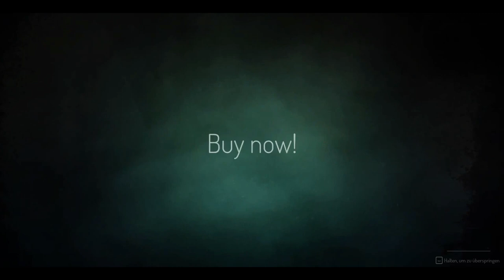Angezockt: Seven Enhanced Edition - Action-Rollenspiel mit fesselnder Geschichte 🐱‍🏍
Seven: The Days Long Gone - Enhanced Edition
Seven: Enhanced Edition ist ein Action-Rollenspiel, in dem du in die Rolle eines Meisterdiebs namens Teriel schlüpfst. Teriel wird auf der Gefängnisinsel Peh stranden, wo er sich einem Netz von Betrug und Verrat gegenübersieht.
Die Insel Peh ist eine riesige und vielfältige Welt mit einer Reihe von verschiedenartigen Menschen. Teriel muss die Insel erkunden, Rätsel lösen und sich mit den Bewohnern der Insel auseinandersetzen, um einen Weg zu finden, zu entkommen. Entscheide selbst ob du ihnen entweder helfen oder sie ausbeuten möchtest, aber bedenke dabei die möglichen Konsequenzen.
Im Laufe des Spiels wird Teriel eine Reihe von einzigartigen Charakteren treffen, die ihm helfen oder schaden wollen. Die Geschichte von Seven ist voller Wendungen und Überraschungen…

Fazit:
Seven: Enhanced Edition ist ein spannendes und abwechslungsreiches Action-Rollenspiel mit einer fesselnden Geschichte. Ich kann es euch nur empfehlen! 👍

Meine Bewertung zum Spiel:  ⭐ 4,5/5

[Kapitel ⏩ ]
Intro:           00:00
Gameplay: 01:00
Review:      1:08:36

[Seven: Enhanced Edition 🎮 ]
● Game auf Steam: